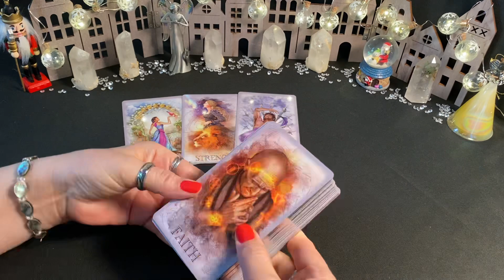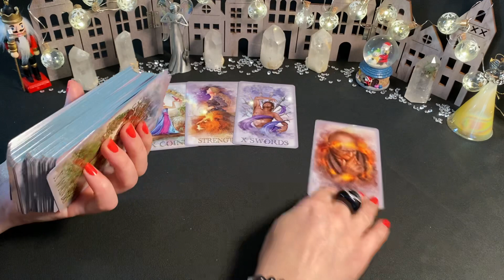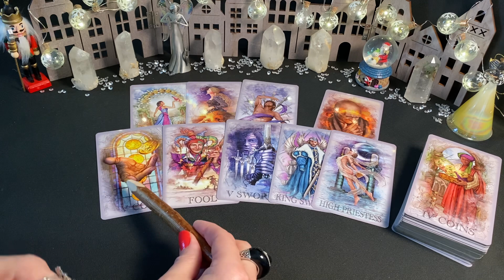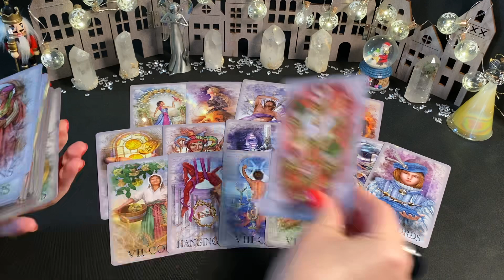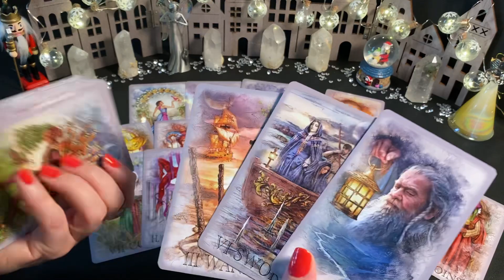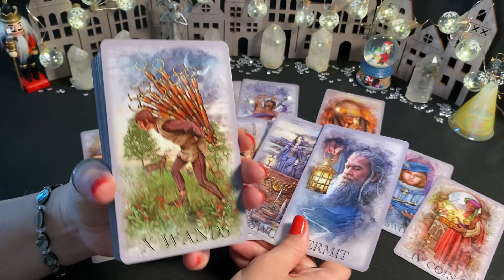💌 Liebes Botschaft 💌 vom Universum❣️Liebesorakel❣️Love Reading